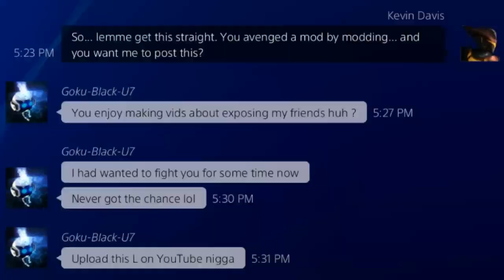DBZXV2 Another Cheesy Day #33 (Jockey107 vs Ranked) Part 1/2 w/ a Miracle Ending?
Unbelievable.

PSN/XBL - Jockey107